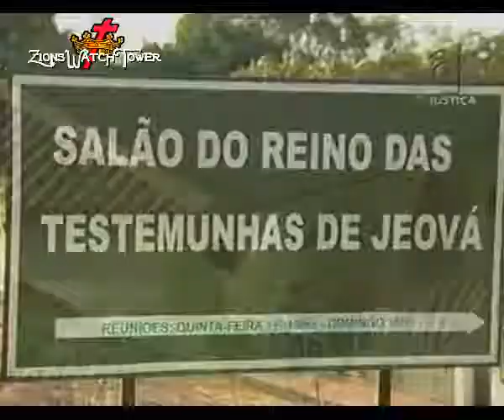Justiça ordena transfusão em bebê de Testemunhas de Jeová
Mas um caso absurdo em que a criança correu risco de vida, por causa da religião. Conheça o fórum Ex Testemunhas de Jeová e o blog